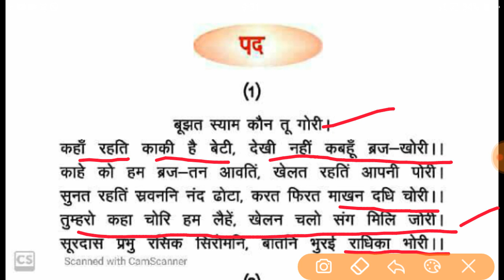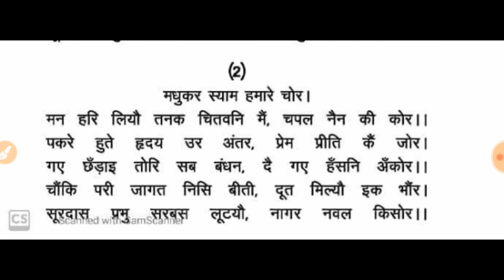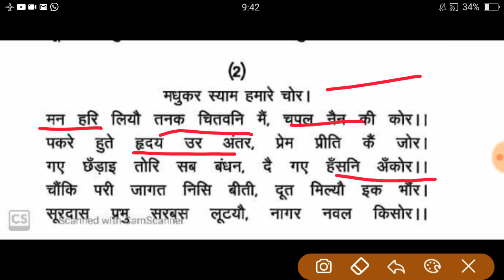Class 10 Hindi Ch 1 Part 2